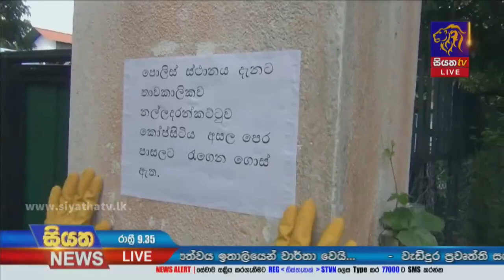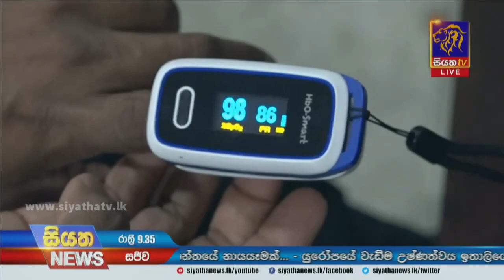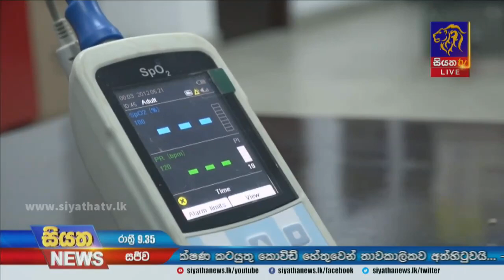ඔක්සිජන් හිගයක් ඇති විය හැකියි. බලධාරීන්ගේ අවධානය පිණිසයි | Siyatha News